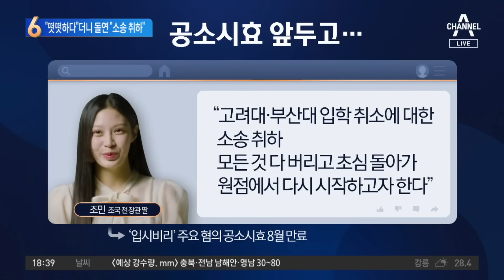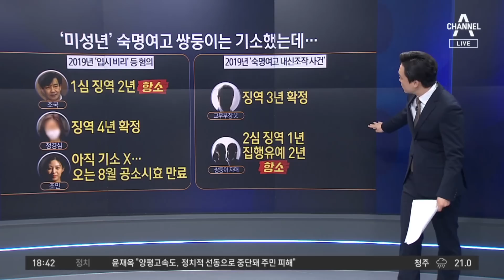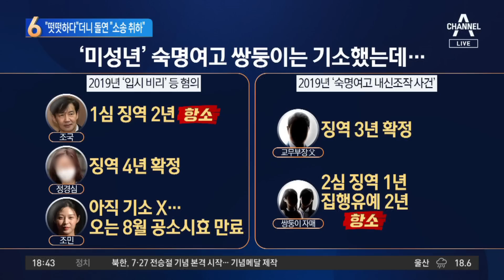“떳떳하다”던 조민…돌연 “모든 소송 취하” | 뉴스TOP 10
“떳떳하다”던 조민…돌연 “모든 소송 취하”

■ 방송 : 채널A 뉴스 TOP10 (17시 20분~19시)
■ 방송일 : 2023년 7월 7일 (금요일)
■ 진행 : 김종석 앵커
■ 출연 : 이민찬 국민의힘 상근부대변인, 이현종 문화일보 논설위원, 장현주 민주당 법률위 부위원장, 정혁진 변호사

[김종석 앵커]
그동안 자신은 떳떳하다면서 공개적으로 혐의에 대해 부인해 왔던 조민 씨인데. 오늘 고려대와 부산대 의학전문대학원 입학 취소 처분 관련 소송을 돌연 취하하겠다고 이야기를 했습니다. 그러니까 본인의 학부, 대학원 소송 다 취하하겠다. 초심, 원점 이런 단어들이 눈에 띄는데. 왜 그랬다고 보세요?

〈평일〉
08시 50분 김진의 돌직구 쇼
12시 00분 뉴스A 라이브
17시 20분 뉴스TOP10
19시 00분 뉴스A

〈주말〉
12시 00분 토요랭킹쇼·뉴스A 라이브
17시 40분 뉴스TOP10
19시 00분 뉴스A